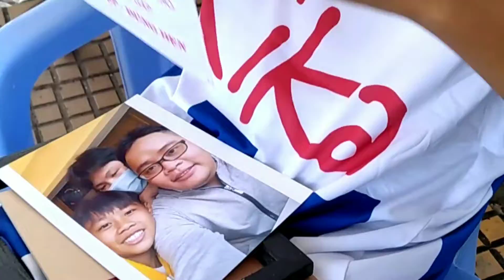Anh Huy Đẹp Trai tại Nước Mía Dì 3 Lấp Vò Đang Trình Bày hình ảnh vào khung